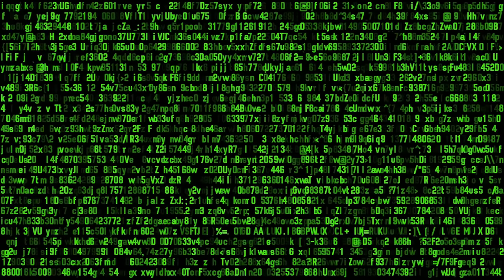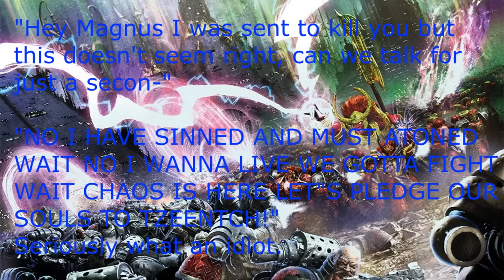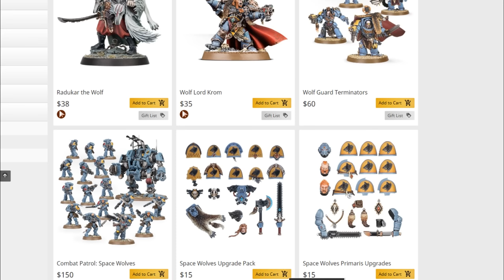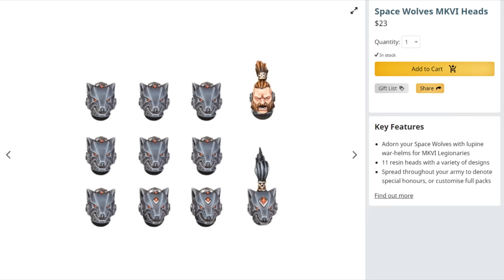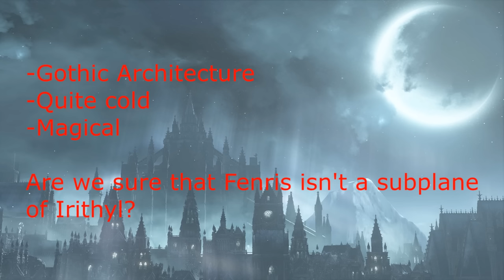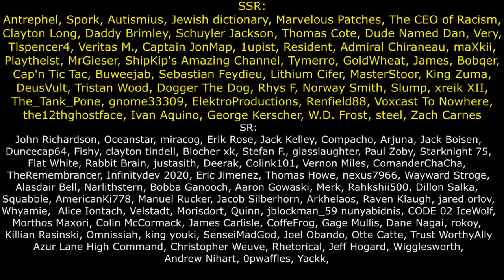The Space Wolves Suck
It’s risk-free with Nord’s 30-day money-back guarantee!

At least the thumbnail picture looks cool.  Seriously though, do not like the Wolves.

0:00 - Intro
0:59 - NordVPN
3:22 - Nice Things About the Wolves
5:46 - Wolf Wolf Wolf
6:11 - Mary Sues/Months of Shame
8:33 - Logan Grimnar
9:57 - Ragnar Blackmane and Ghazzy
11:42 - Fenris Warp Stuff
14:22 - Not Vikings
16:54 - Conclusion
17:39 - Go Away

Sunless Sea: Wolfstack Docks, Submergio Viol
FTL: Faster Than Light: Milky Way Explore, Engi Explore, Mantis Explore, Rockmen Explore